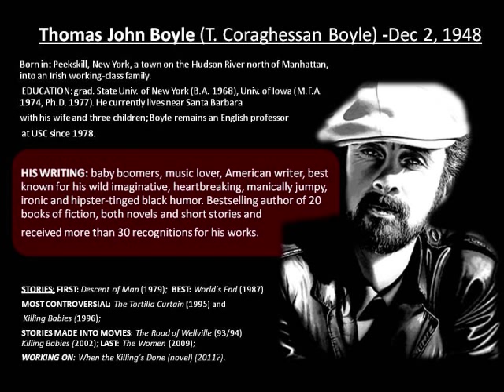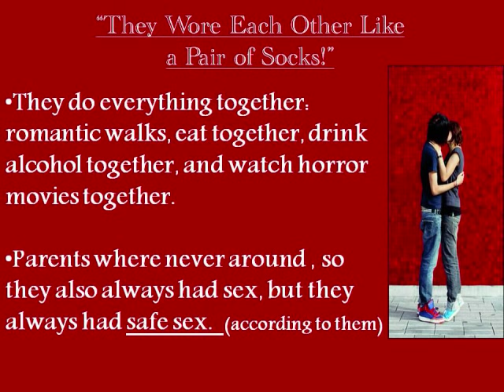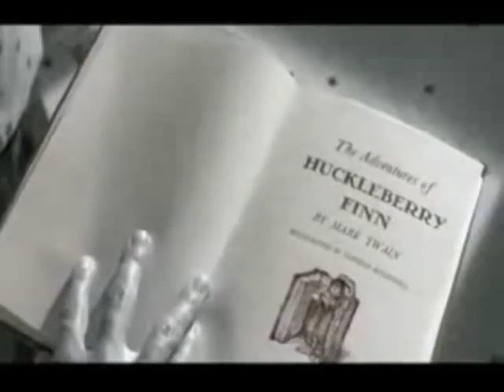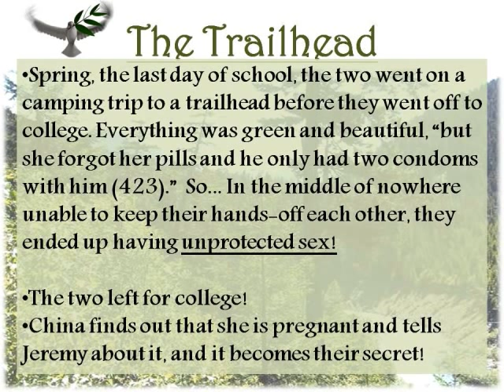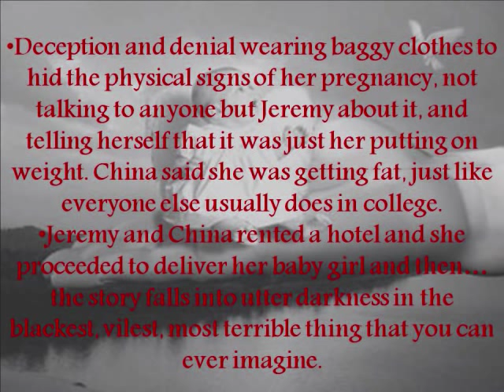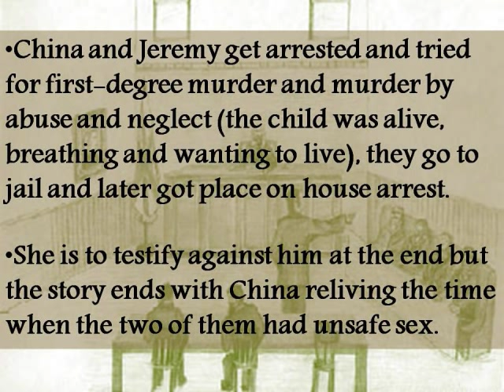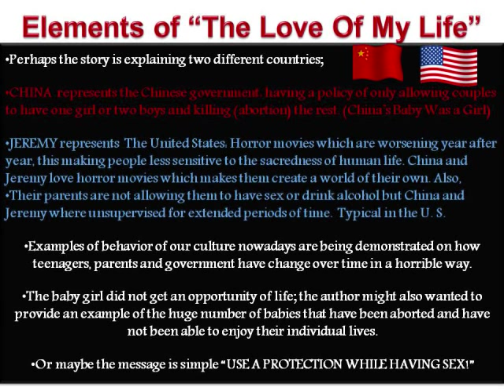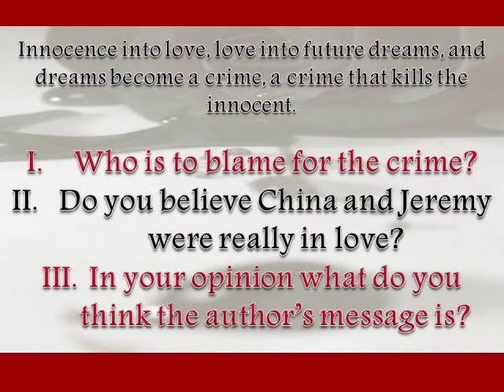The Love of My Life T.C. Boyle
A passage from the short story "The Love of My Life" by T. Coraghessan Boyle

That thing in the Dumpster--and he refused to call it human, let alone a baby--was nobody's business but his and China's. That's what he'd told his attorney, Mrs. Teagues, and his mother and her boyfriend,and he'd told them over and over again: I didn't do anything wrong. Even if it was alive, and it was, he knew in his heart that it was, even before the state prosecutor represented evidence of blunt-force trauma and death by asphyxiation and exposure, it didn't matter, or shouldn't have mattered. There was no baby. There was nothing but a mistake, a mistake clothed in blood and mucus. When he really thought about it, thought it through on its merits and dissected all his mother's pathetic arguments about where he'd be today...